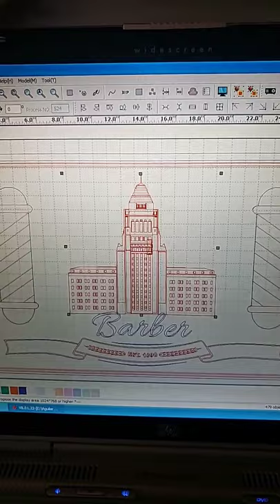Aguilar Barbershop Los Angeles City Hall Building Vector Outlining